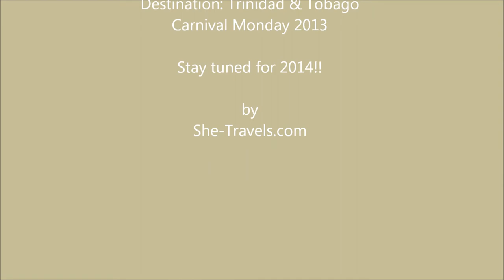Carnival Monday Airbrush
James Paul doing his thing on a very happy masquerader